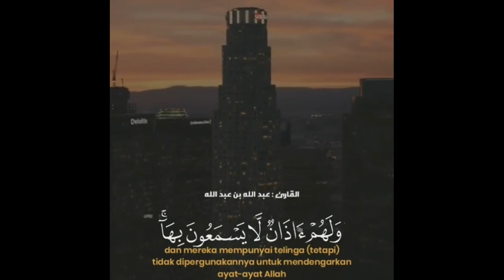Surah Al-A'raf ayat 179